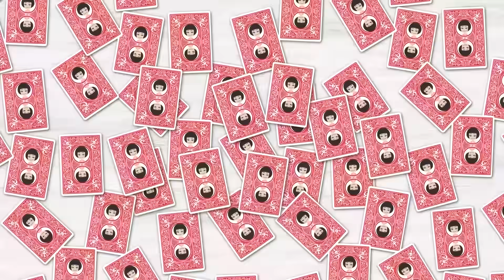他人が育てた家庭菜園の野菜を勝手に盗む近所のDQN夫婦「無農薬っておいしいのよね」⇒畑の所有者を伝えた結果…ｗ【スカッとする話】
イシシッ！パニ子だよ＼(￣▽￣ )今回は他人が育てた家庭菜園の野菜を勝手に盗む近所のDQN夫婦のスカッとストーリー！皆さんの周りにも他人の土地で好き勝手する人、いませんか？